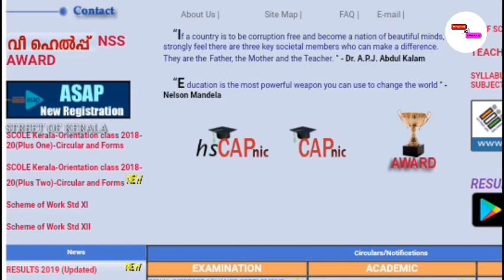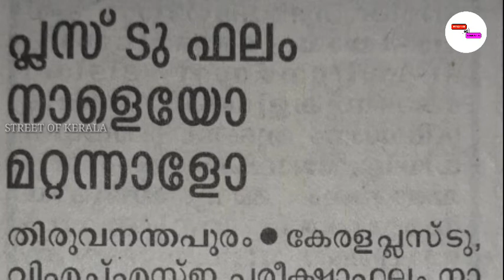Plus two result 2020 @ kerala|malayalam|STREET OF KERALA